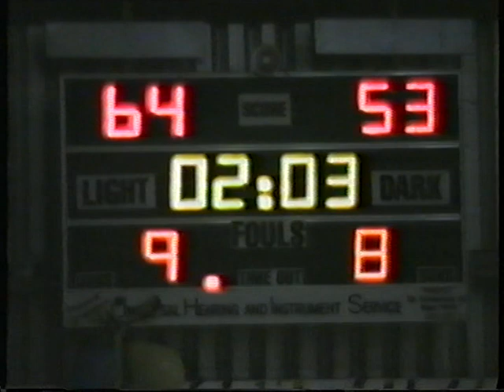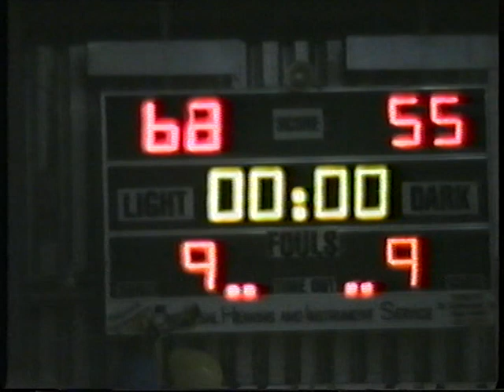1988 Womens GF - Olympians v Stateside - Part 4